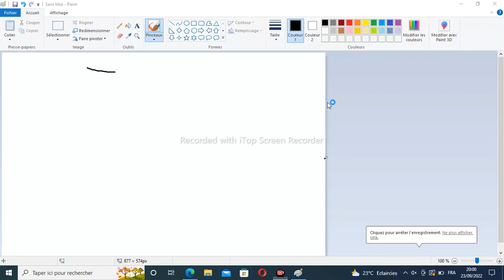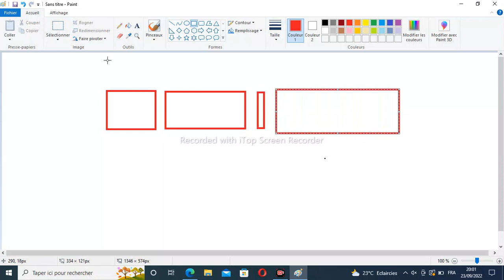طريقة في الحاسوب جزء 1